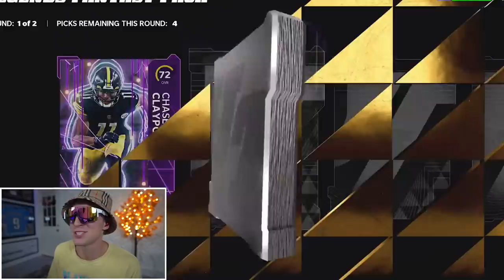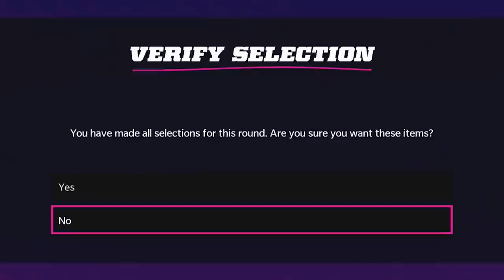We Had To Score With NO Time Left... Wheel of MUT! Ep. #17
jalen hurts wants to carry the team to another close game dub... however, papa is tasked with toppling a team far superior in overalls to his. can he put a smackdown on a mommys credit card warrior, or will the monkeys at ea forget to eat their bananas today? find out now.